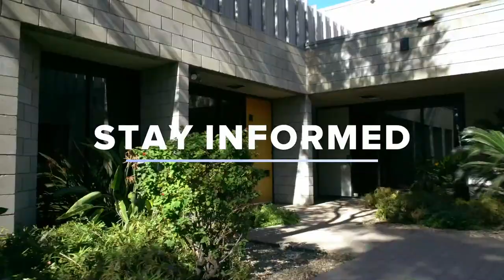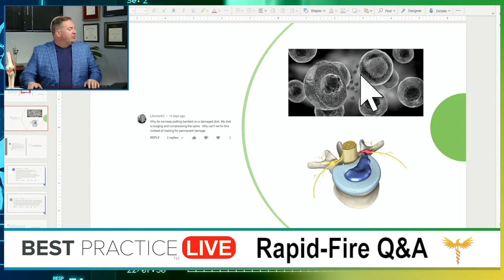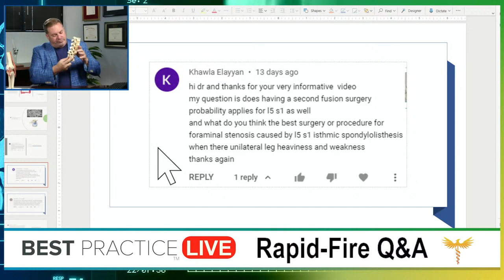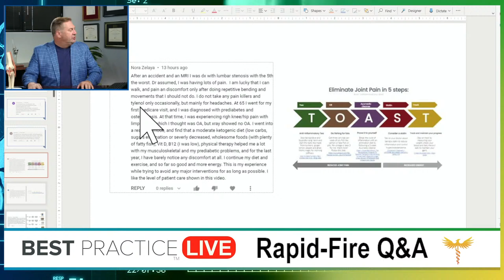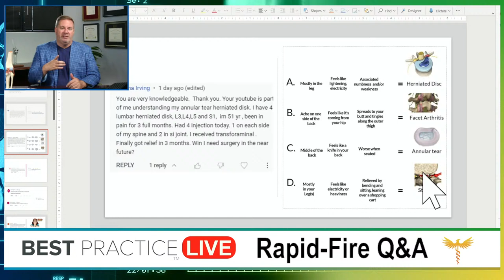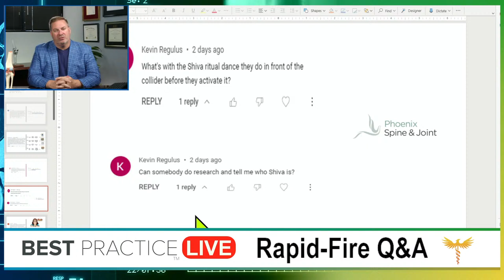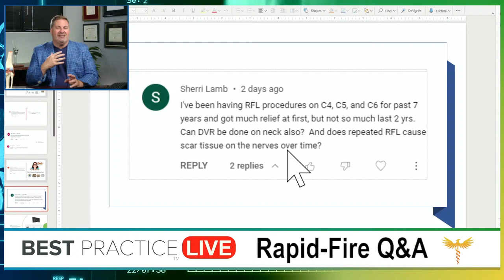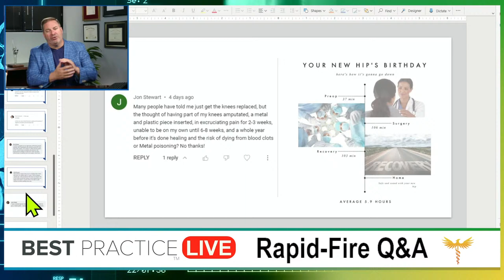Rapid Fire Q&A | Answering your questions live! | Nov 4th 2022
We're here to answer YOUR questions!

Submit your questions at: BestPracticeHealth.tv

We get your answers.